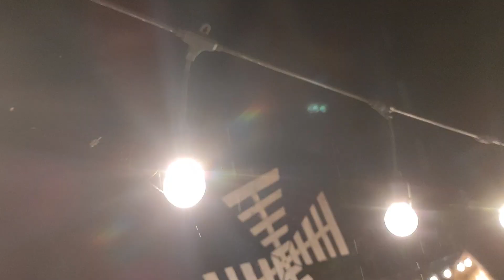First Time Eating Moo K'hta at maeramat area